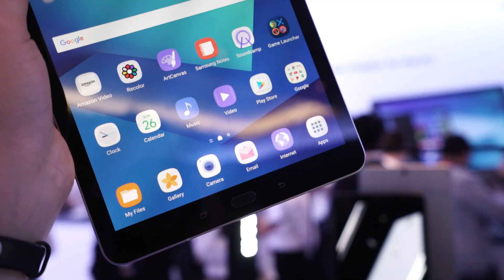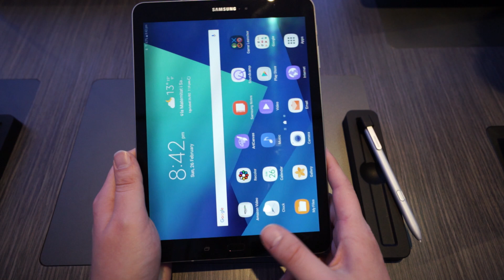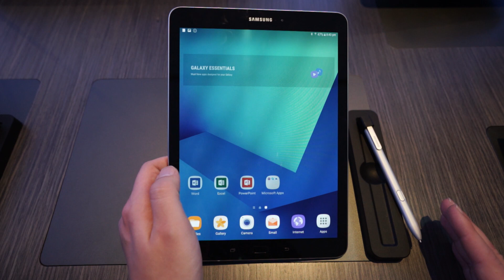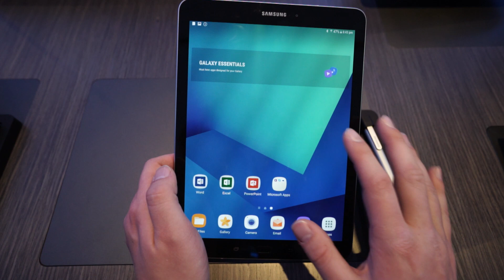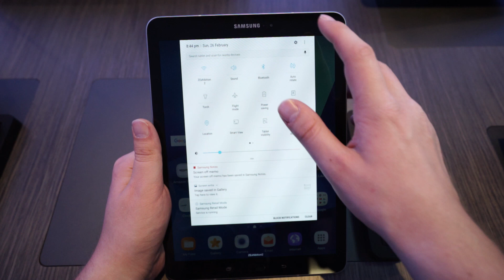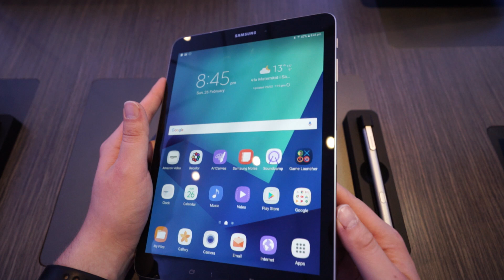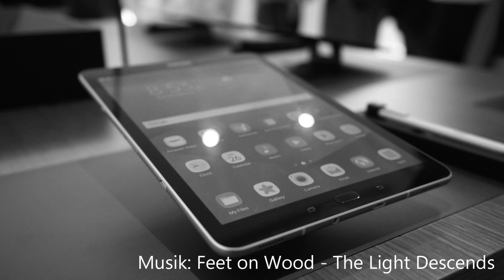Samsung Galaxy Tab S3: Mein erster Eindruck | Deutsch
Das Samsung Galaxy Tab S3 ist ein neues HighEnd-Tablet mit einem Super AMOLED-Display, großem Akku, einer optionalen Tastatur und dem S-Pen Stylus. Mein erster Eindruck ist durchaus gut, vor allem wegen dem großartigen Display. Was haltet ihr vom Galaxy Tab S3?